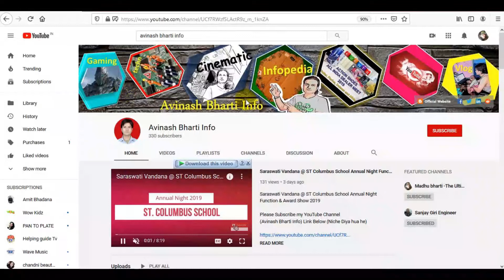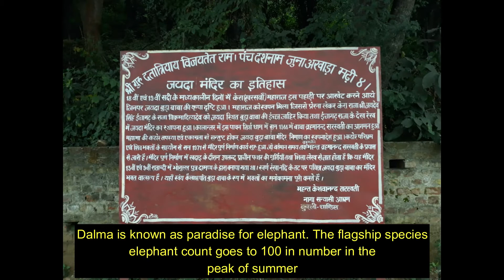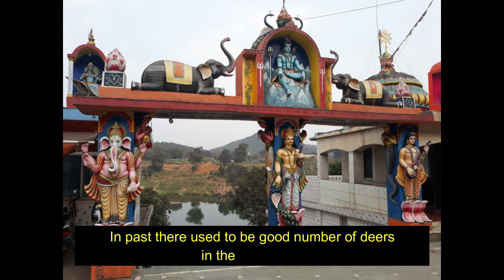Dalma Hill vlog Jamshedpur (Tatanagar) - Jharkhand | Dalma wildlife Sanctuary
Dalma Wildlife Sanctuary, Jyada Mandir Juna Akhada Jamshedpur, Ranchi, Jharkhand

Dalma Wildlife Sanctuary is located 10 km from the city of Jamshedpur in the Indian state of Jharkhand. It was inaugurated by Sanjay Gandhi in 1975. It is a notable wildlife sanctuary and contains significant population of Indian Elephants.
Dalma Wildlife Sanctuary is situated around the Dalma Hills. Dalma Wildlife Sanctuary is a much larger area starting from Chandil to 40 km east. The sanctuary covers around 195 km2.
It is about 100 km from the capital city Ranchi, and 15 km from the steel city Jamshedpur. The wildlife sanctuary runs parallel to the NH-33 with hills as high as 915 ft. from sea level. Dalma Sanctuary is spread over 193 sq km of forests of East Singhbhum and Saraikela-kharsawan districts of the state of Jharkhand. The forests of Dalma come under the category "Dry peninsular Sal" and "Northern Dry Mixed Deciduous Forest". Most part of Dalma forests shed leaves in the summer and attains its full bloom at the onset of monsoon.
The wildlife sanctuary has elephants, barking deer, sloth bear and porcupines as the main inhabitants. Famous for holding many elephants and other animals, which come downhill during the monsoons and winter and enter nearby villages and towns of Jharkhand and West Bengal. This occasionally leads to conflicts between man and elephants. The animal population has severely declined because of the sinister practice of Desua Sangar which is a carnage of wild animals in summer under some animist religious garb and also due to the severely depleted forest cover.
Dalma is known as paradise for elephant. The flagship species elephant count goes to 100 in number in the peak of summer where the waterholes deep inside the sanctuary quench their thirst. Recently brought four elephants are also one of the attraction points for the tourists. In past there used to be good number of deers in the sanctuary. With the decline in number of deers an enclosure was established with an object to breed in captivity and then release the excess deers into wild to regain the past glory. The deer enclosures at Makulakocha have spotted deers and sambhars. The enclosure is located in such a site that the spotted deers and sambars sustain with the feelingof natural habitat.

Tourist Attractions

• Hanuman Temple • Shiva Temple • Pindrabera FRH • Majhlabandh/Nichlabandh • Bamboo hut • Natural Interpretation Center • Deer Enclosure • Elephant Rescue Center